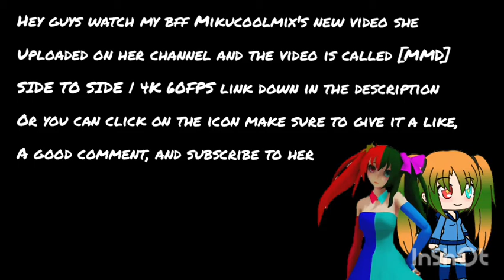Watch [MMD] SIDE TO SIDE | 4K 60FPS By MikuCoolMix